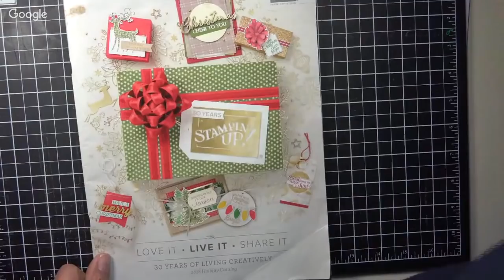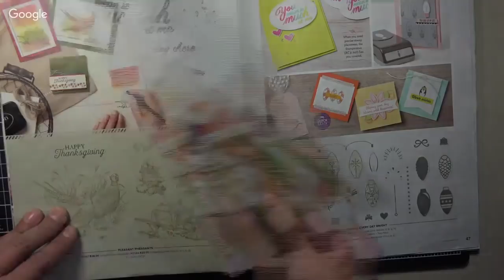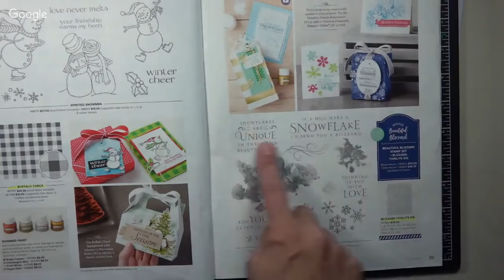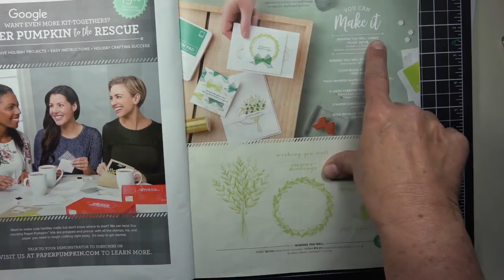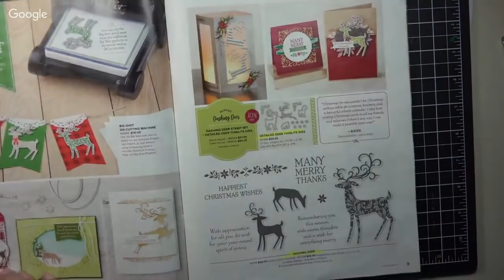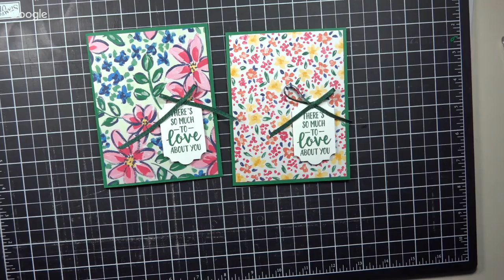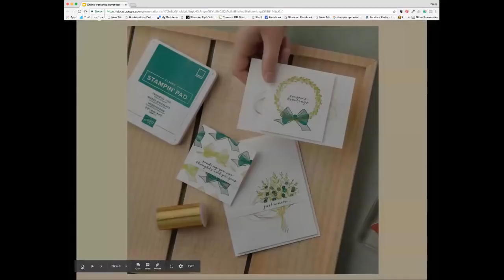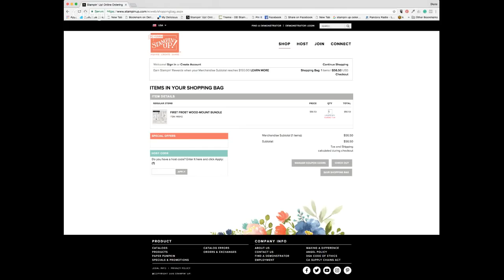Stampin' Up! Holiday Catalog Reveal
Host Code: 3WN3MS46

DDStamps was founded in 1996 by Diane Dimich to help everyone (crafty or not) enjoy the relaxing pleasures of stamping.

My name is Diane Dimich and I'm the owner of DDStamps, a rubber stamping and scrap booking business.

I work with crafters and non-crafters alike, to help them create handmade scrapbooks, cards, invitations and more.

I love to teach people~ young and old~ the art of paper crafting through face to face classes and workshops and online tutorials.

I also provide: Bridal, Party, Decorating, Invitation and Favor Services, as well as Birthday Parties for Children and the Young At Heart.